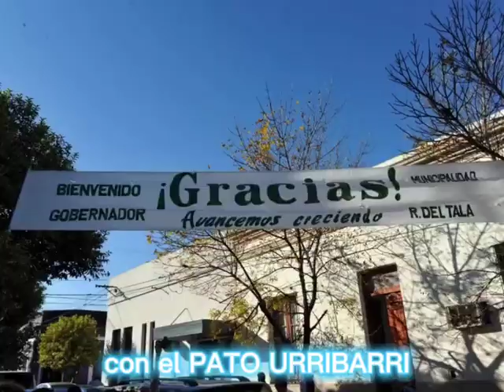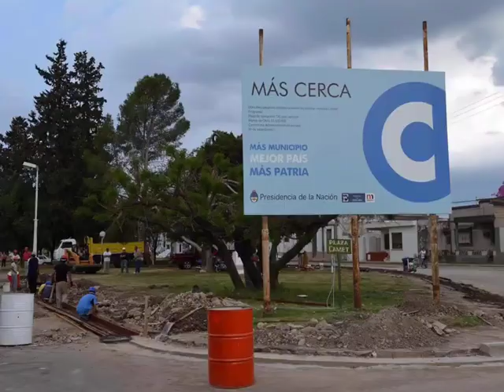Spot Campaña Sergio Urribarri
Entre Ríos | Elecciones 2023